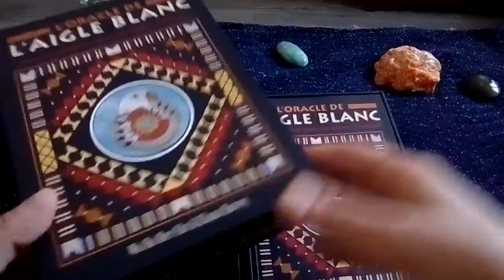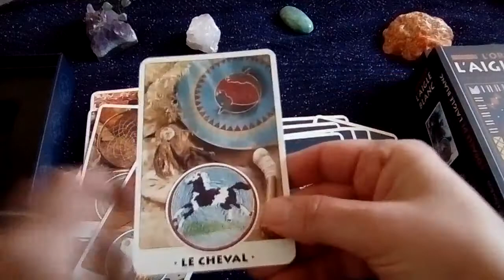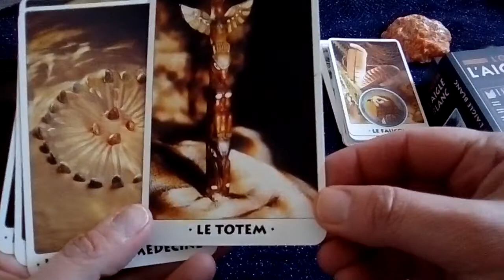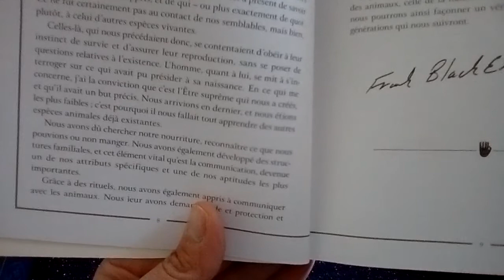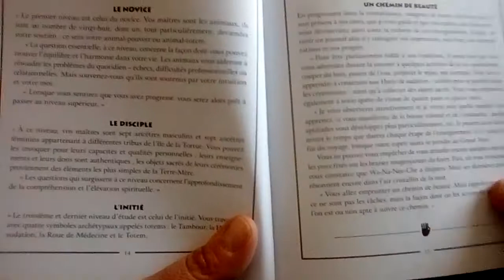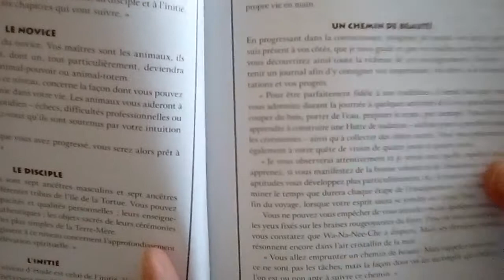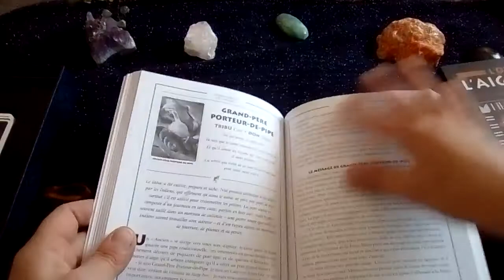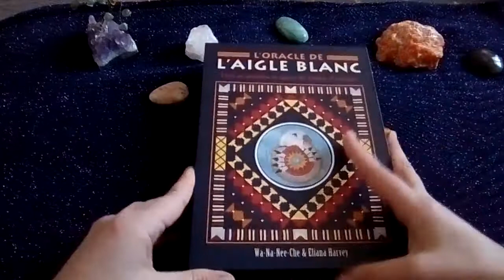Review sur l'oracle de l'Aigle Blanc de Wa-Na-Nee-Che et Eliana Harvey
Amis Merlin bonjour 😊, et bienvenu aux nouveaux abonnés😊,

Les écouteurs🎧sont conseillés pour avoir une meilleure écoute.
si vous souhaitez un éclaircissement de votre cheminement, vous pouvez me contacter via ma page Facebook ( en MP).
Page Facebook:
Merci 🙏pour votre soutien, avec le don libre.💙

            💙La voix de Merlin 💙